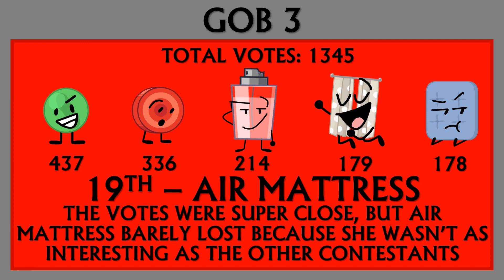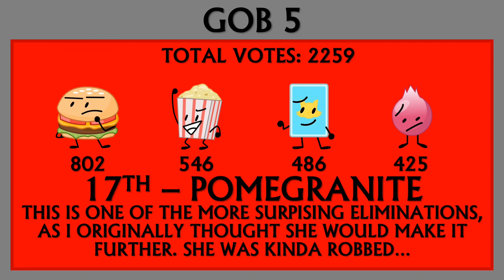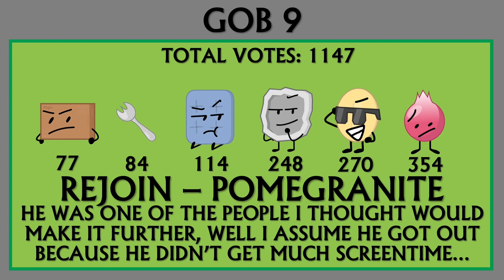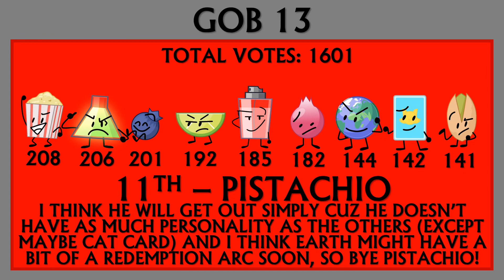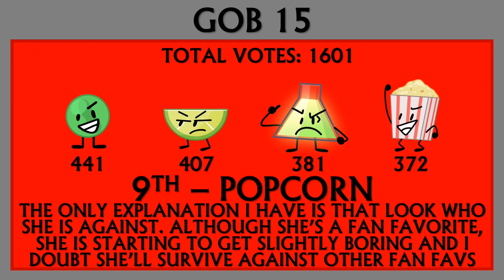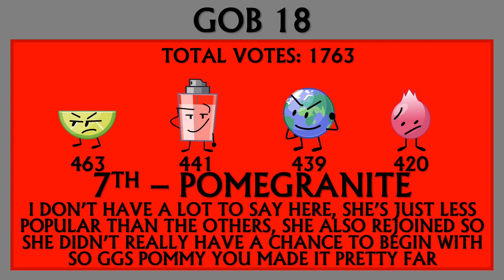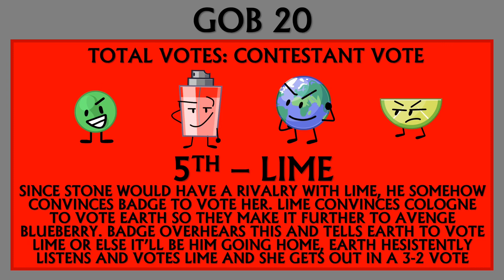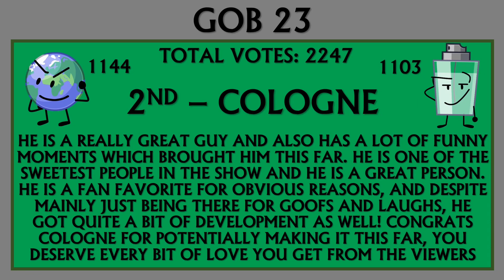Generic Object Battle | Prediction (As of GOB 9)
GOB is an object show made by @ThatLiyGuy so go sub to him